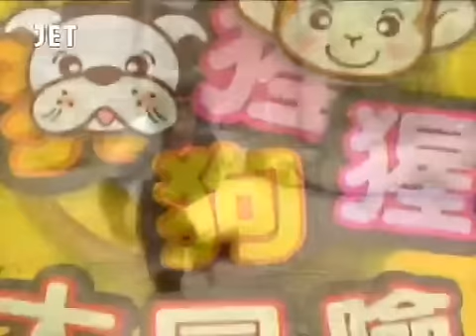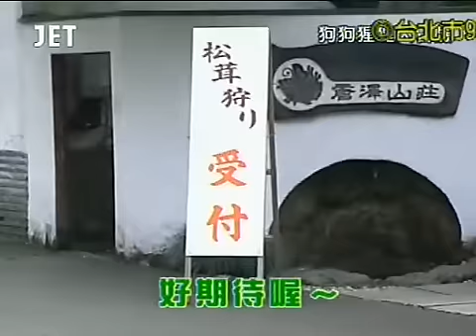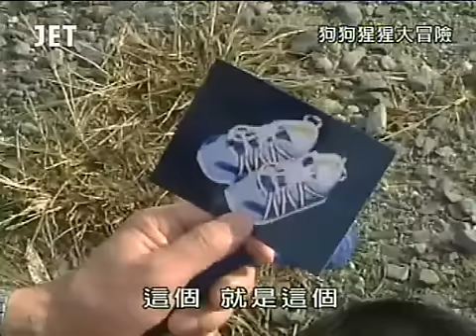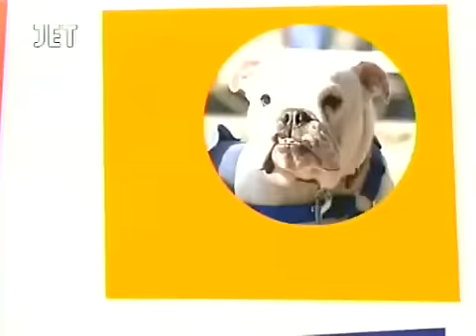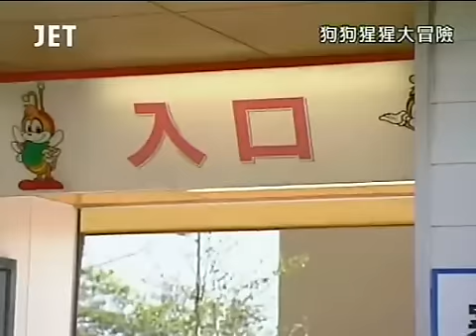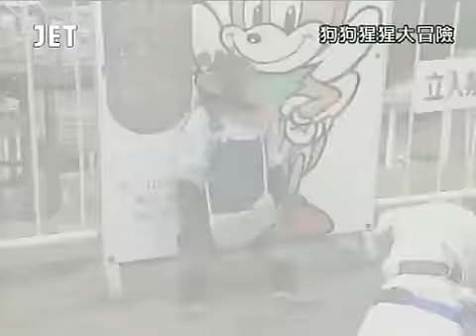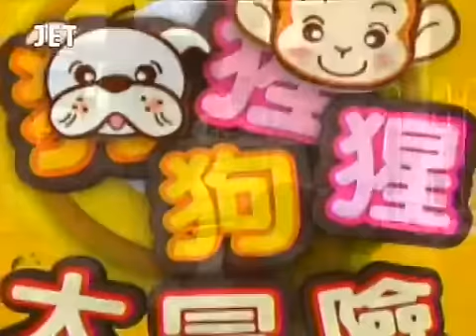狗狗猩猩大冒險1 Episode 02